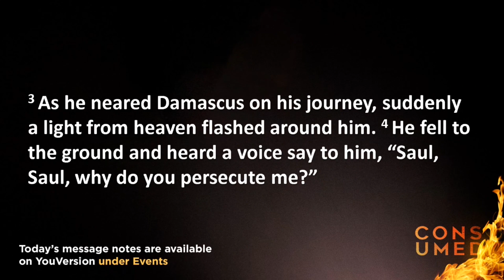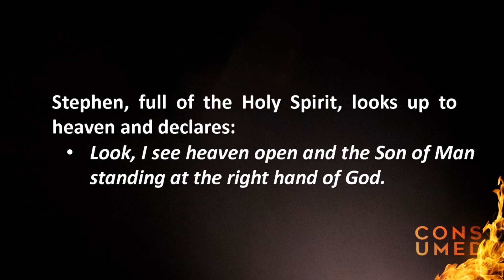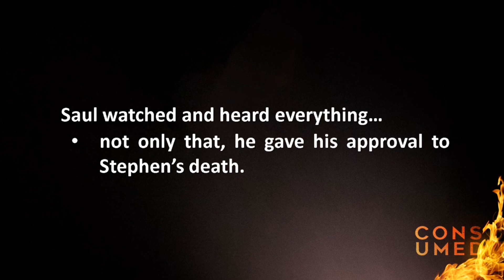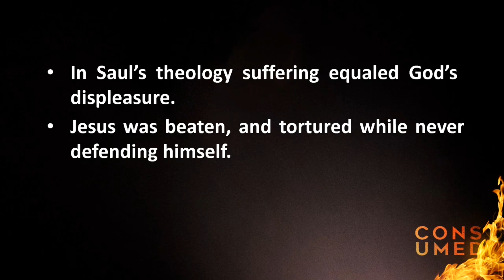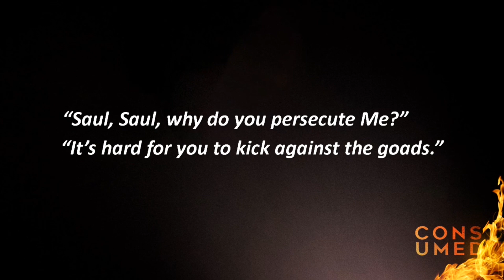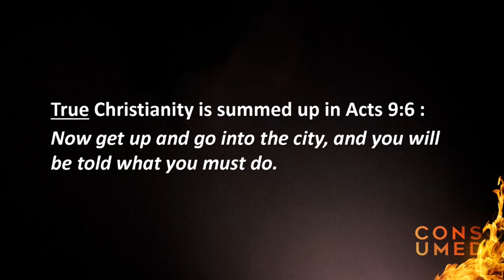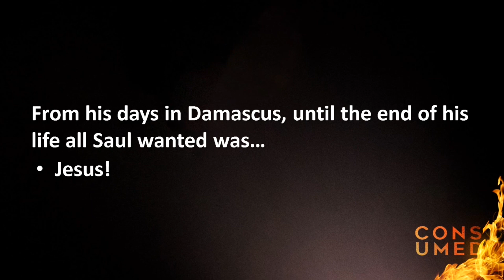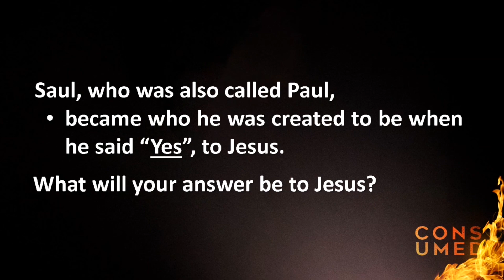3-8-20 Surrender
Welcome to Auburn Hills Christian Center! To learn more about us, please visit us Enjoy today's message.